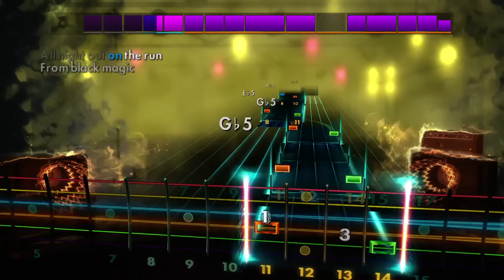Learn to play "Black Magic" by the Magic Wands on guitar or bass using Rocksmith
Learn how to play "Black Magic" by Magic Wands by plugging any real guitar or bass into a PC, Mac, Xbox 360, or PlayStation 3 with Rocksmith 2014 Edition. Rocksmith is the fastest way to learn guitar and over 1.5 million people have learned how to play with the award-winning Rocksmith method.

Rocksmith 2014 Edition is available now in stores and online. See how it works at Rocksmith.com.